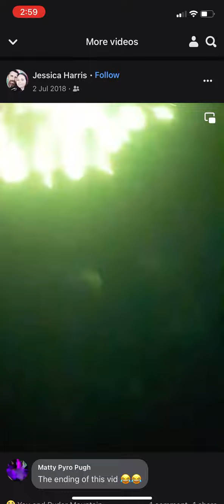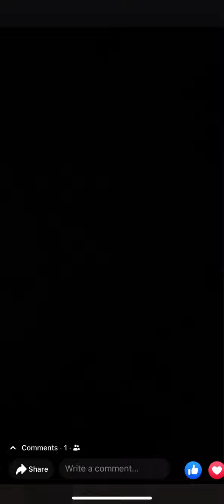Old fireworks day video with cylas we nearly blew ourselves up